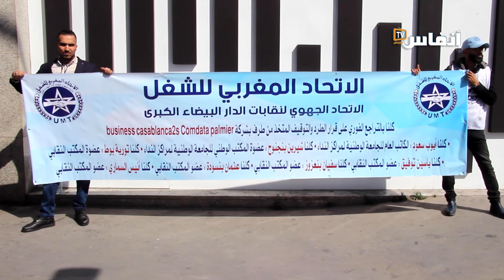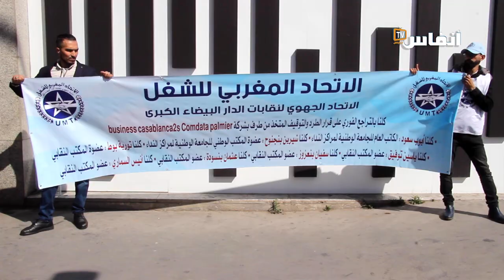وقفة احتجاجية لعمال comdata group أمام مقر الشركة بيعقوب المنصور المعاريف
# أخبار_عاجلة